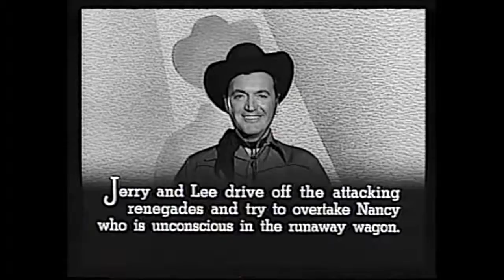Man with the Steel Whip Chapter 3